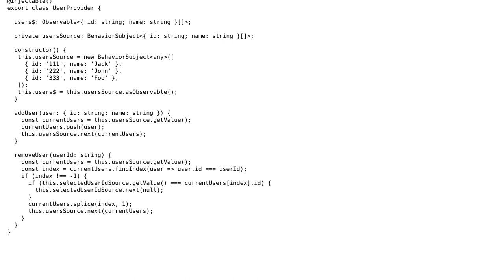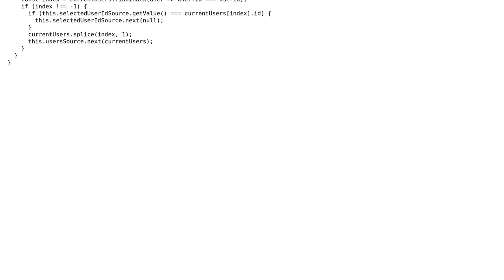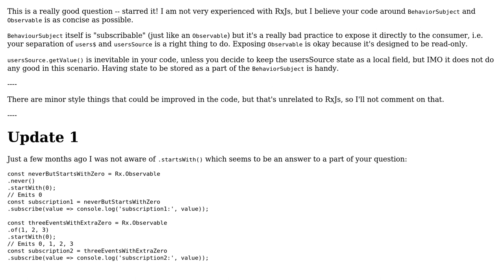Code Review: RxJS Observable with initial value (2 Solutions!!)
Code Review: RxJS Observable with initial value

With thanks & praise to God, and with thanks to the many people who have made this project possible! | Content (except music & images) licensed under CC BY-SA | Music | Images & others | With thanks to user seveves user Neter user Igor Soloydenko and the Stack Exchange Network Trademarks are property of their respective owners. You are responsible for your own actions.